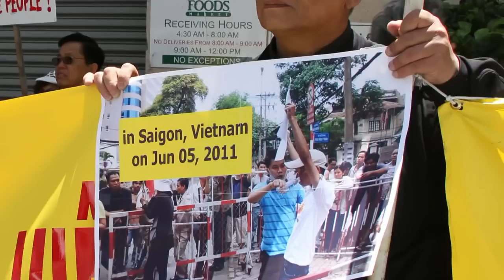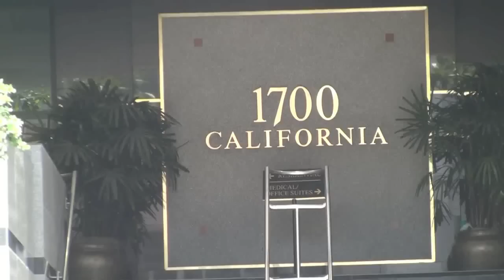San Francisco, June 10, 2011: Phản đối Trung Cộng xâm phạm lãnh hải VN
Phản đối Trung Cộng xâm phạm lãnh hải VN và lên án Việt cộng hèn với giặc ác với dân